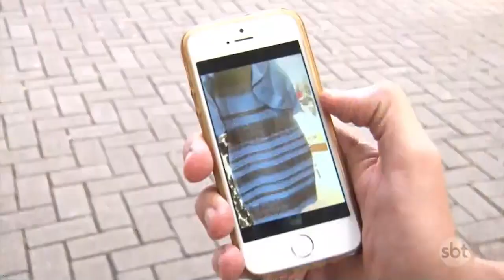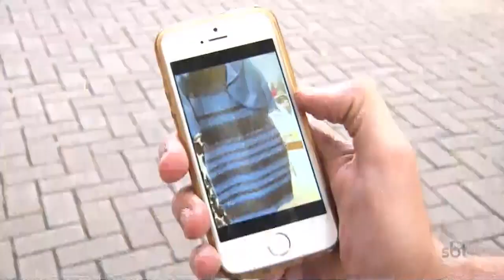Todo mundo enxerga da mesma forma?